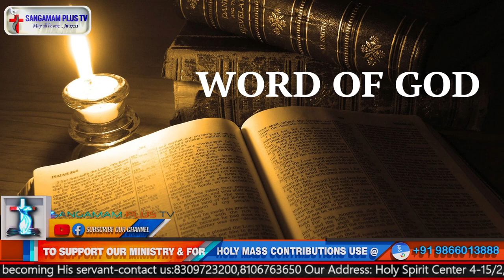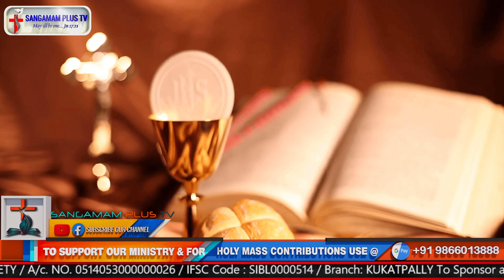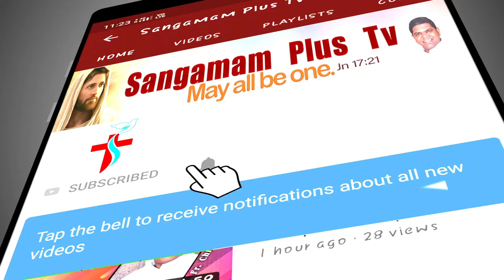Sunday Telugu Holy Mass | Fr Suresh SHS | 22nd August 2021 | 6 30 am